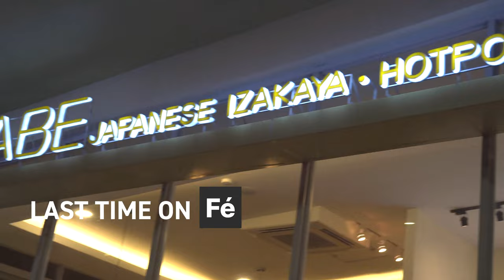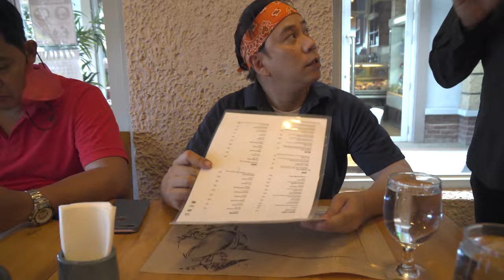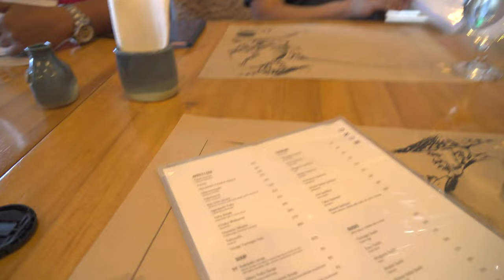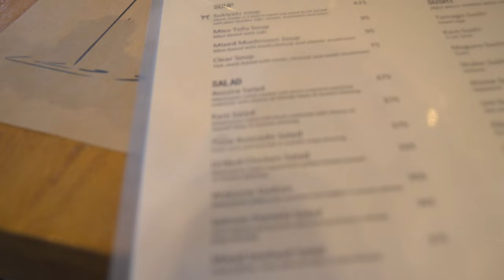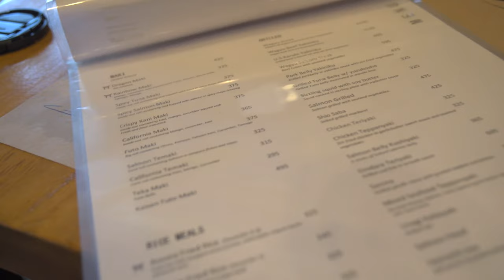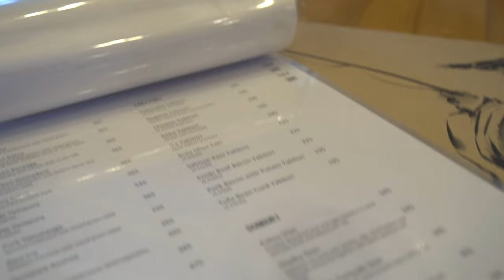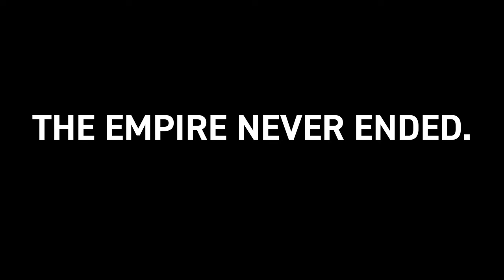Bulalo Ramen at Aozora Japanese Restaurant - Tagaytay Food Trip (Part 11) | #1402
For the second day in a row on our Tagaytay food trip, we're having Japanese food again, this time at Aozora Japanese Restaurant at Twin Lakes Tagaytay. We didn't realize it was Mother's Day and how packed the restaurants and the traffic would be: we were supposed to go to Farmer's Table Tagaytay for brunch. We drove all over Tagaytay, including all three branches of Aozora Tagaytay, whether it was Aozora at the Farm, the original Aozora on the way to Crosswinds and finally we were accepted for a really late lunch at Aozora Twin Lakes. We were famished and ordered quite a lot of food from sashimi platters and multiple sushi rolls to tonkatsu and yakitori. You'll find mostly traditional Japanese cuisine at Aozora Japanese Restaurant but the most intriguing item on the menu was its Filipino-Japanese fusion dish: bulalo ramen. Did Aozora meet the hype as the best Japanese restaurant in Tagaytay or was it going to be a flop just like Lime and Basil Thai Restaurant and Bag of Beans earlier on in our Tagaytay food trip?